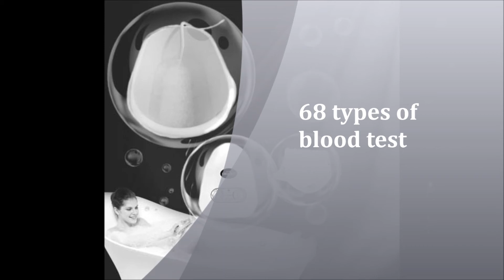[RM 99only]68 types of blood test + Therapy Spa and Physical Consultation! Becazo.com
68 types of blood test + Therapy Spa and Physical Consultation
for RM99 instead of RM279